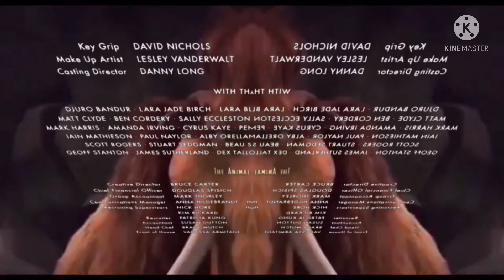23 de agosto de 2021